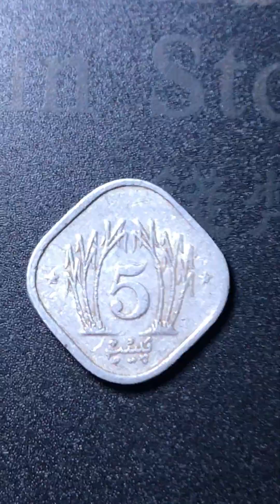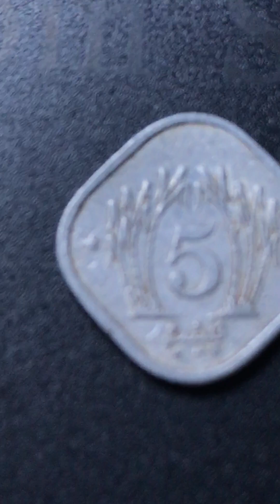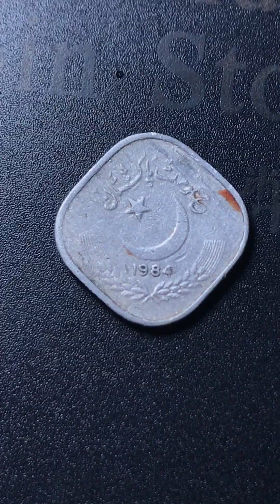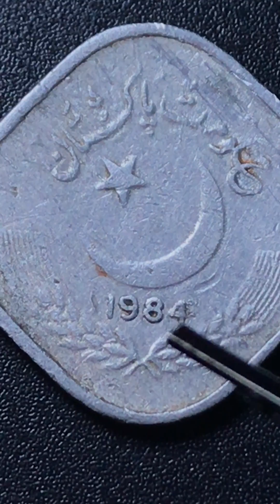5 Paisa 1984 Pakistan Original Coin Review and Information- پيسه 5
Pakistan
Period Islamic Republic (1956-date)
Type Standard circulation coin
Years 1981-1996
Value 5 Paisa (0.05 PKR)
Currency Rupee (decimalized, 1961-date)
Composition Aluminium
Shape Rhombus
Technique Milled
Orientation Medal alignment ↑↑
Demonetized 30 September 2014